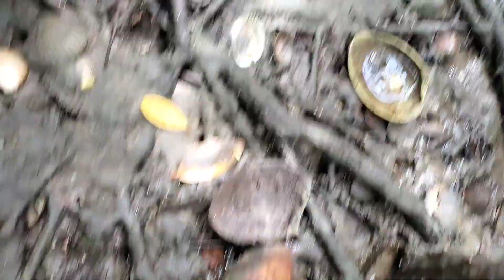así se sacan las patas de mula